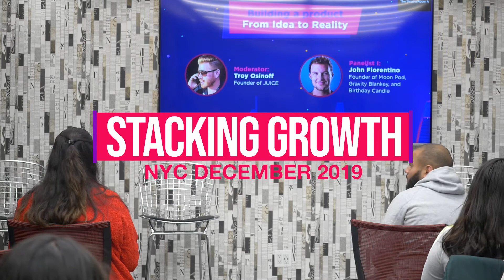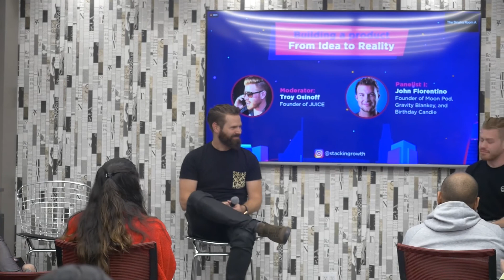Building a Product from Idea to Reality in 2020.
Stacking Growth New York Summit - December 2019